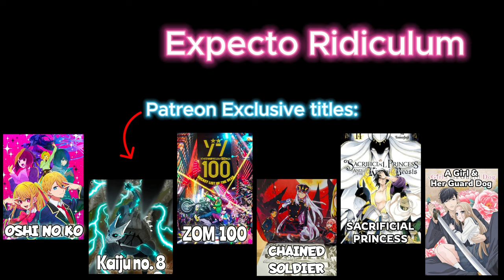BEST FINALE OF THE SEASON! 💖- Frieren: Beyond Journey's End - Episode 28 Reaction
Hi, I'm Alex - Come and join me on this emotional journey 💖

Ignore these
I've got say that Frieren: Beyond Journey's End have really captivated my heart to a new extent. I'm so glad I get to watch it with other fans sharing similar thoughts and emotions. You probably have noticed I get really shy when I'm watching it and I often edit out pouring tears so you won't hear too much of my sobbing. Do check my Instagram as I often post there my cosplays and random thoughts :)